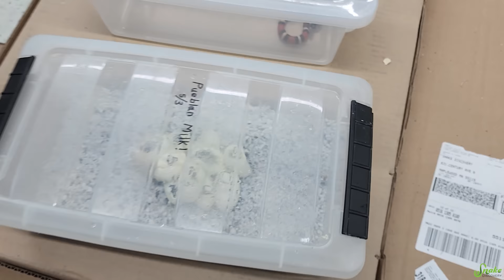Baby Milksnakes Hatching!! (Then Escaping)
Well this was certainly an interesting. We hatched Pueblan milksnakes for the first time- yay! Turns out they love biting us- not so yay! And then they ESCAPED INTO OUR INCUBATOR- Definitely not yay!

Snake Discovery
831 Century Ave N.